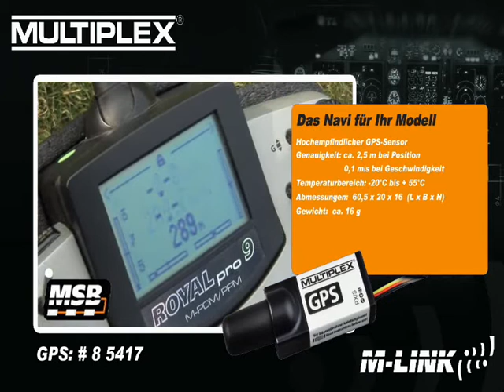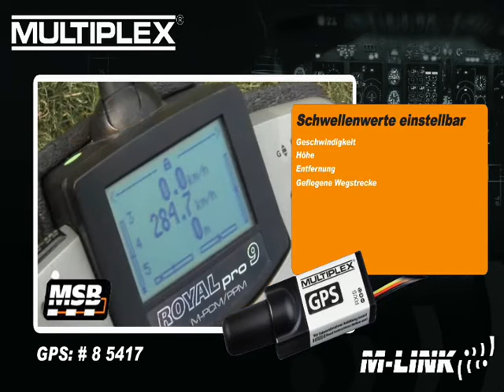gps mpx weymuller